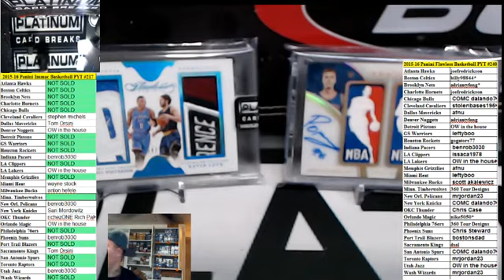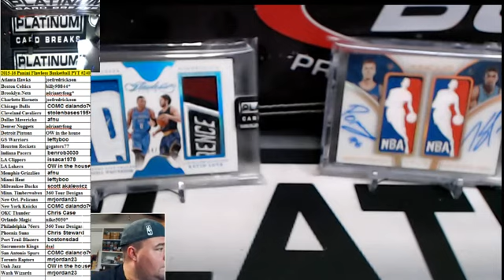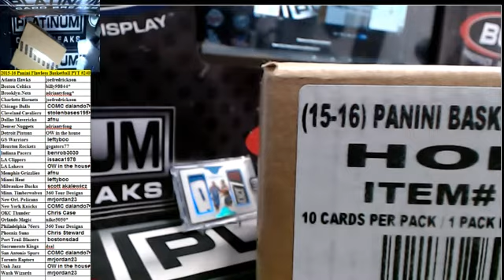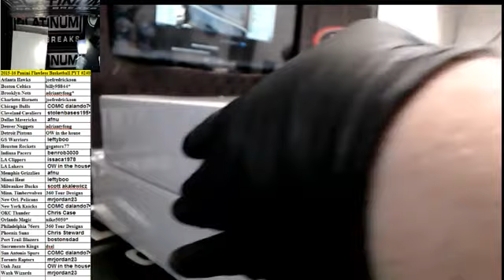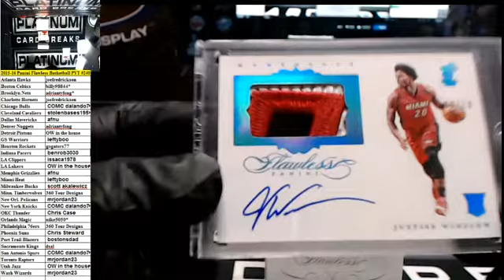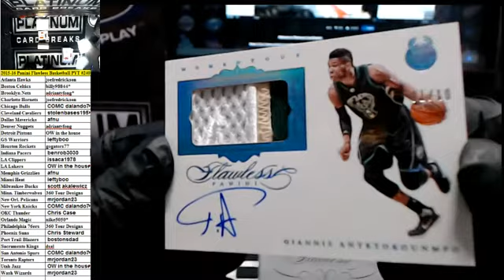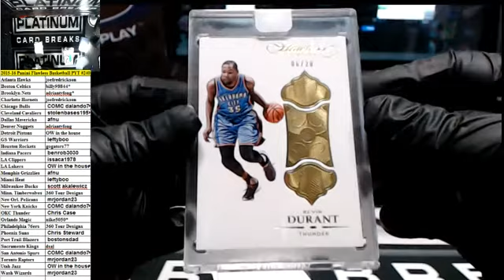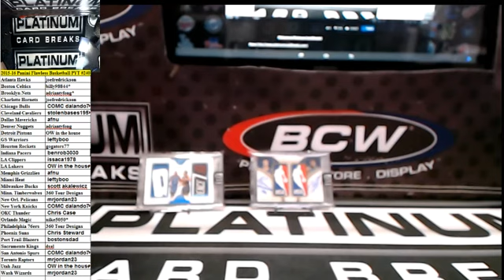2015 16 Panini Flawless Basketball PYT #240